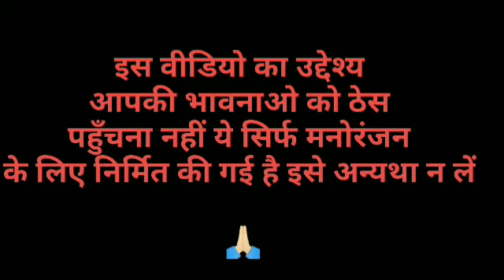HELLO RADHA ROAST | HELLO KAUN ROAST | HELLO KRISHNA ROASTED BY VEDIC ROASTER